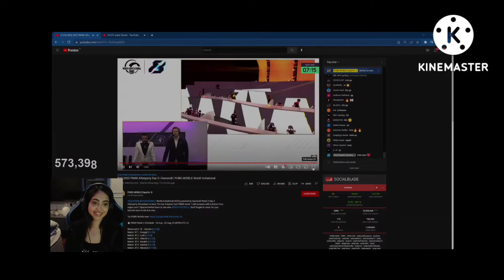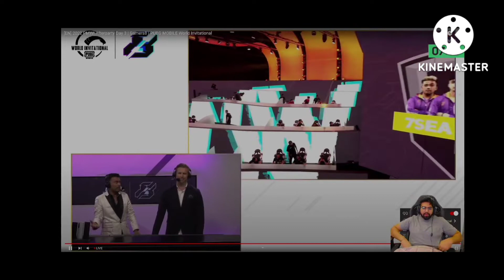@KaashPlays,@SnaxGaming,@8bitMAMBA,@OMEGAAAAreaction on 7SEA ESPORTS chicken in PMWI 🚀🚀🚀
this video is taken from kash, omegaa, 8bit mamba, snacks channel